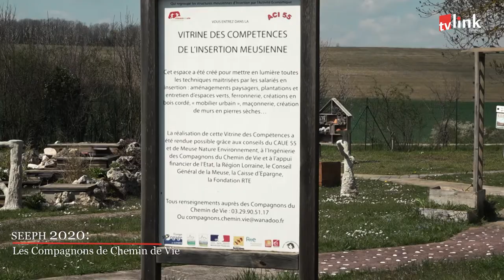SEEPH 2020 Les Compagnons de Chemin de Vie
Pour la semaine européenne de l'emploi des personnes en situation de handicap, nous avons rendu visite "les Compagnons du Chemin de Vie"
Rue Quartier du Rébus, 55200 Lérouville